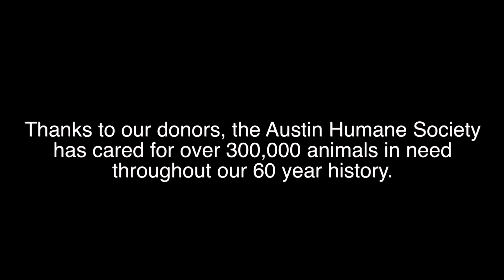Paws Up 2012 - Austin Humane Society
This is the featured video for the 2012 Rags to Wags Gala, benefiting the Austin Humane Society.

Script: Kelly Hanes, Amanda Ryan-Smith, Frances Jonon
Photographer: Kelly Hanes
Editor: Kelly Hanes
Voice: Kelly Hanes